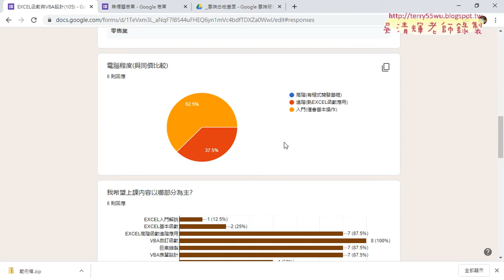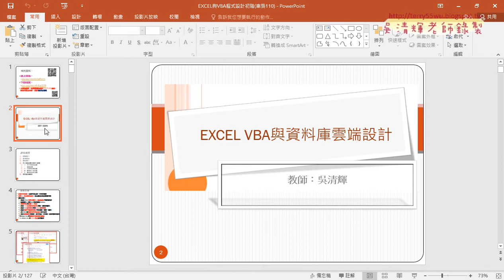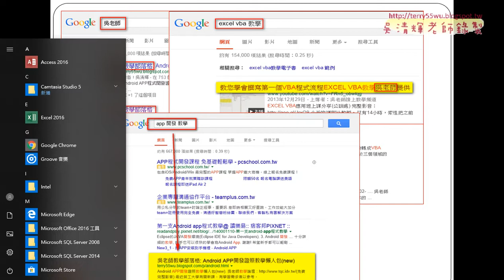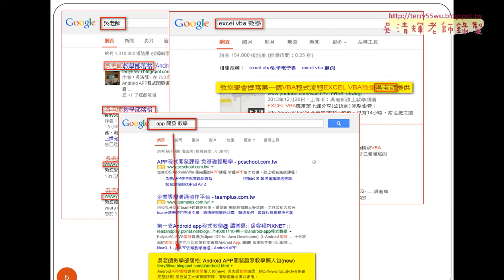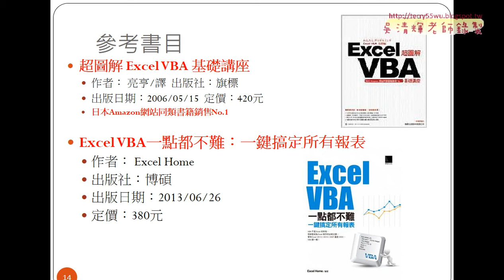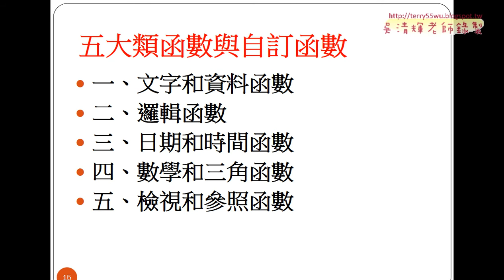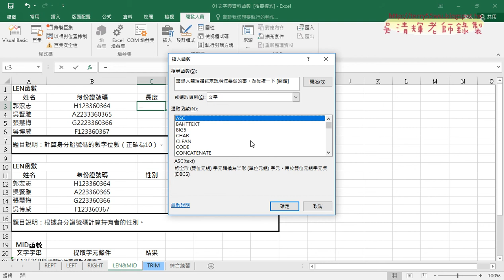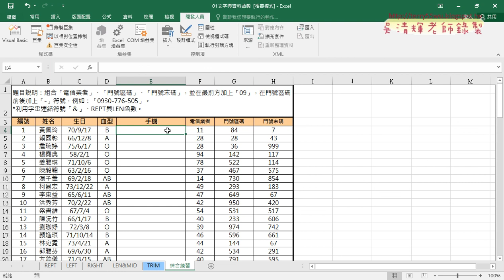02 問卷結果與講師介紹